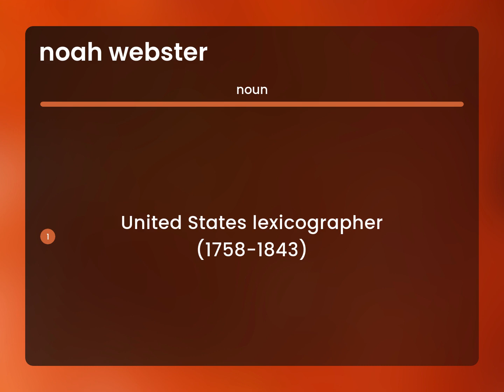Noah webster | meaning of NOAH WEBSTER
What is NOAH WEBSTER meaning?

Susan Miller (2023, May 18.) What is Noah webster?